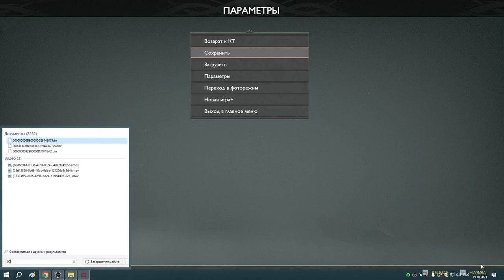14 Дракон Хреслир